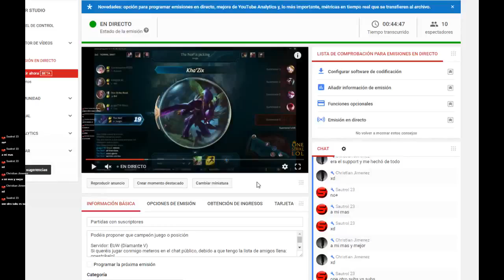¿Cómo jugar LUCIAN ADC S6? : mi farm... #20 (Español)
Así es como he jugado con Lucian ADC en esta partida normal con suscriptores.

Podéis proponer que campeón juego o posición

Servidor: EUW (Diamante V)
Si queréis jugar conmigo meteros en el chat público, debido a que tengo la lista de amigos llena: onestrikelol